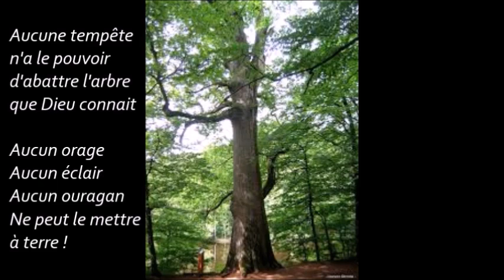Les tempêtes dans ta vie